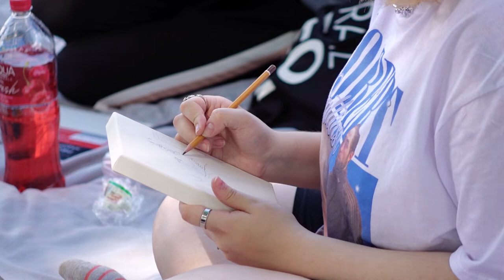Творим под небом Питера вместе с ТАИР!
Вот уже 11 июня 2021 года состоялось прекрасное и красочное событие - пленэр от ТАИР!
Радостно знать, что столько невероятных творческих людей собрались вместе с нами. Вас было так много, столько энергии и волшебства случилось в тот день.

С нетерпением ждём новых встреч!
С любовью, ТАИР.